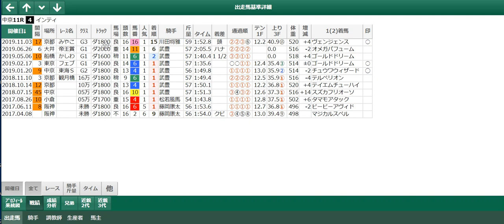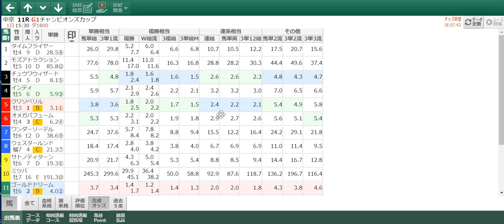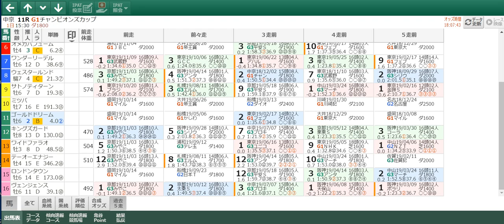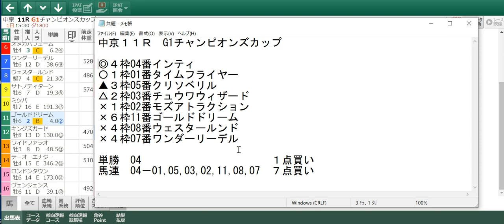第２０回チャンピオンズカップ最終見解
明日の勝負レースの見解については朝８時までに動画アップする予定です。